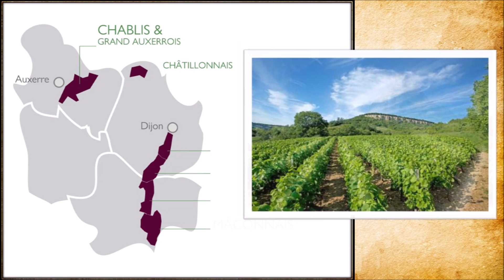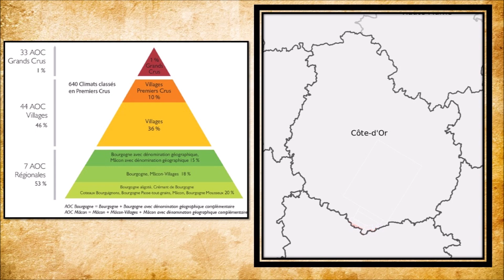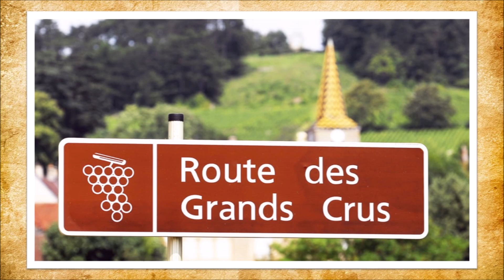Route des Grands Crus : Introduction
Sources:
 -Lionel Vigneron
-Clément Lassus
-Gaylord Jovigno
-balade en Bourgogne
-C'est pas sorcier
-Wikipédia